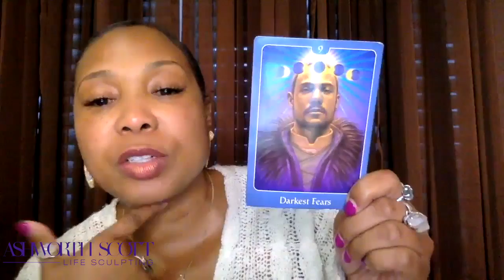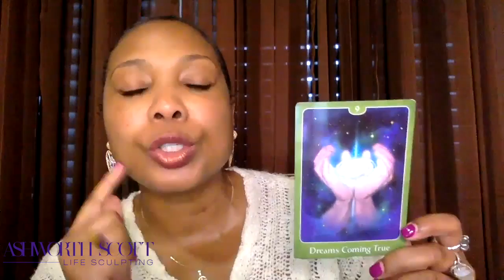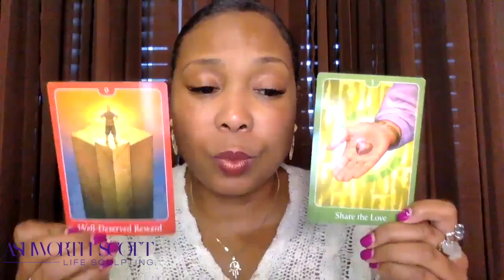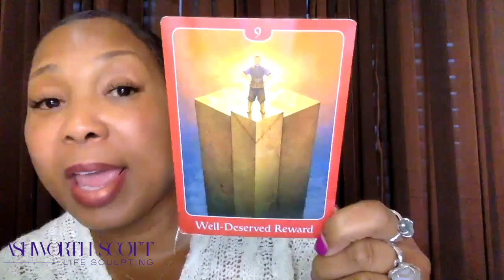Capricorn November Reading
Invest in a 12 or 4 session Energy Healing Bundle with Gillian to maintain & save!

Peace, Love, Bliss, & Abundance,